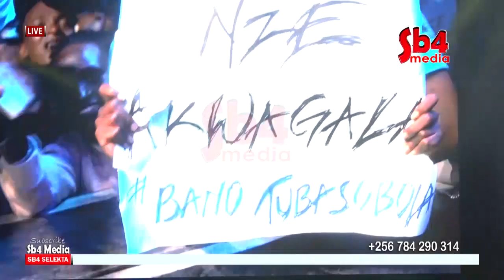SPICE DIANA AKOZE EBYAFAYO KU FREEDOM CITY AYIMBIDE MOZE RADIO AKAYIMBA